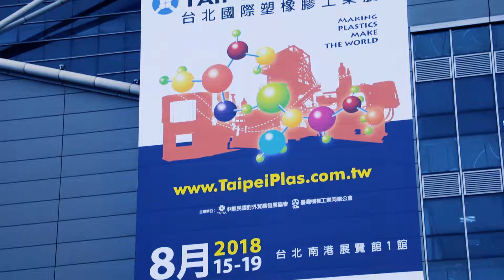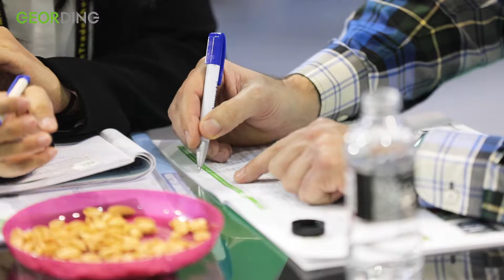Geording Taipeiplas2018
GEORDING MACHINERY is the manufacturer of plastic recycling and pelletizing machine in Taiwan. Pursuing innovation and excellence, we specialize in plastic crushing, washing and drying line, turnkey plant for recycling plastic, rubber and plastic pelletizing, special composite materials pelletizing, color master-batch, sheet extrusion of PE, PP, and PVC, RDF-5 plastic pelletizing and customized equipment and components.